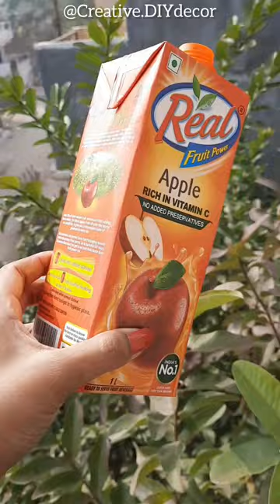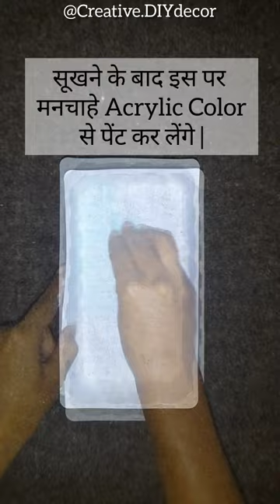DIY Organizer And Pen Holder Combo From Waste Plastic Tray And Tetra Pack | Creative DIY Decor Vlog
Hello 👋

We all have plastic Biscuit Tray and juice and milk Tetra Packets in our house. We always throw away these things considering them as junk. But we can make useful things from this junk also.

In this video I have made a beautiful and useful organizer from waste Plastic Biscuit Tray and Pen Holder form Waste Real Juice Tetra Packet. You too will definitely try making this in your home. 👍